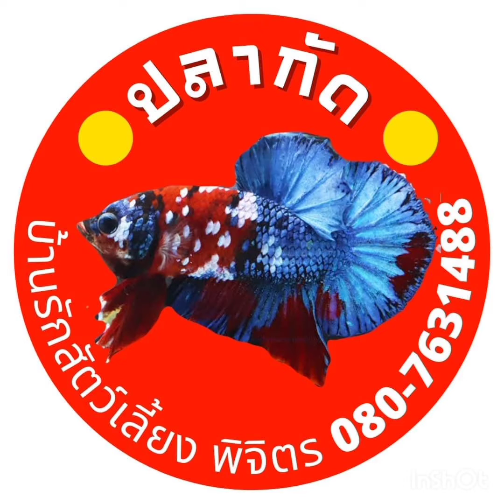บ้านรักสัตว์เลี้ยงพิจิตร โทร